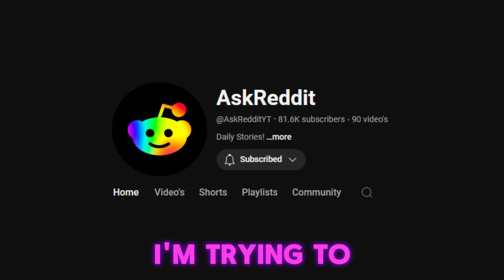2 hours of stories to fall asleep to.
I make 2 hours of interesting stories for you to listen and fall asleep to, SIMILAR to AskReddit Reddit Stories 1 hour, while having a relaxing Minecraft parkour gameplay in the background! People love watching these sleepy narratives relaxing bedtime tales video's to fall asleep to and sleep better tonight, or just to have it on in the background while doing chores! You can watch these video's for entertainment, or to sleep to! They include topics like: school, crush, glitch in the matrix, truth or dare stories, teachers, cheating, karma, prison lawyers, and a lot more!

This video is SIMILAR to the AskReddit Reddit Stories to fall asleep to or study to, The r/AskReddit Compilation Recapped Moments on TikTok that you often see!